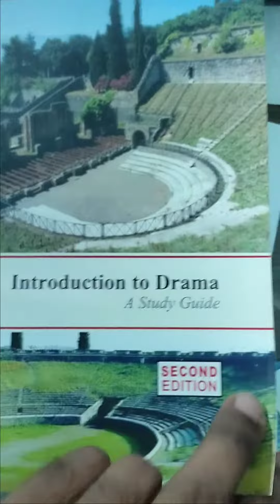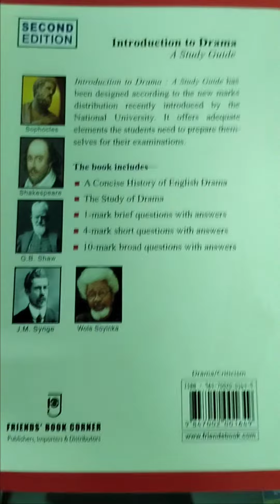introduction to drama syllabus , English department Honours 2nd year@QualityMan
Author's Words

Title
introduction to drama syllabus , English department Honours 2nd year @Quality Man
ভিডিও লিংক-

জাতীয় বিশ্ববিদ্যালয় ,
NU English Hons 1st Year, NU English Hons 2nd Year, NU English Hons 3rd Year, NU English Hons 4th Year, masters
National University, জাতীয় বিশ্ববিদ্যালয় অনার্স ১ম বর্ষ, জাতীয় বিশ্ববিদ্যালয় অনার্স ২য় বর্ষ, জাতীয় বিশ্ববিদ্যালয় অনার্স ৩য় বর্ষ, জাতীয় বিশ্ববিদ্যালয় অনার্স ৪র্থ বর্ষ,
সাজেশন, সিলেবাস, শর্ট সাজেসন,
জাতীয় বিশ্ববিদ্যালয় অনার্স ১ম বর্ষ শর্ট সাজেসন, জাতীয় বিশ্ববিদ্যালয় অনার্স ২য় বর্ষ শর্ট সাজেসন, জাতীয় বিশ্ববিদ্যালয় অনার্স ৩য় বর্ষ শর্ট সাজেসন, জাতীয় বিশ্ববিদ্যালয় অনার্স ৪র্থ বর্ষ শর্ট সাজেসন,
English Hons
 Literary Terms,
 Simile,   Metaphor , Personification,   Metonymy, Symbol, Irony, Climax,Anticlimax,  Alliteration, Assonance, Hyperbole,  Measure,Blank Verse,  Rhyme, Tercet,Couplet,   Heroic Couplet,  Scansion of verse,
Introduction to Prose
 F. Bacon Of Studies, Abraham   Lincoln, Gettysburg Address,Rabindranath Tagore,Letter to Lord Chelmsford Rejecting Knighthood,
 drama syllabus,nastya,syllabus,english honours syllabus,honours 2nd year english suggestion,honours 2nd year english,national university,english department honours 2nd year